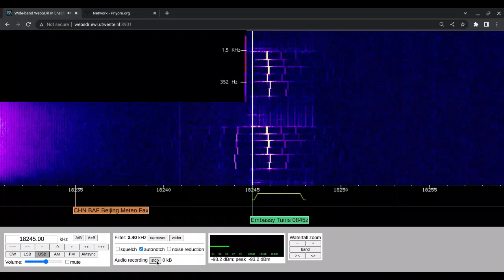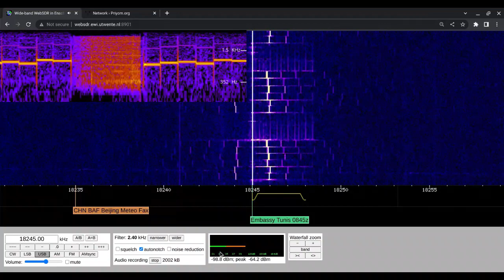X06 134265 Moscow To Tunis 28/12/2022 0854 UTC 18245kHz First Alert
Russian Diplomatic

Tunisia

WebSDR

Shortwave Radio